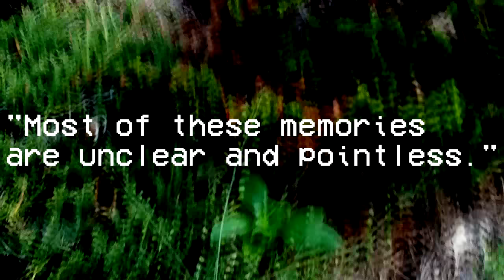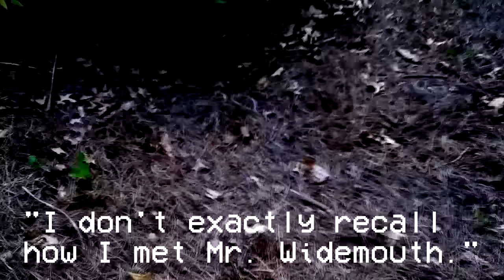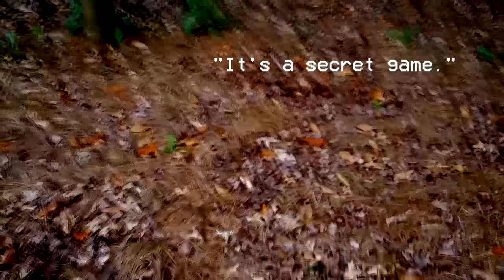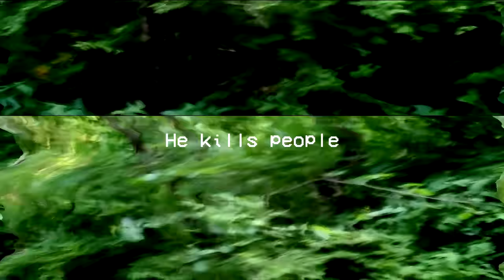Mr Widemouth [ANALYSIS]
A look at the lessons creators can learn from the classic "Mr. Widemouth.